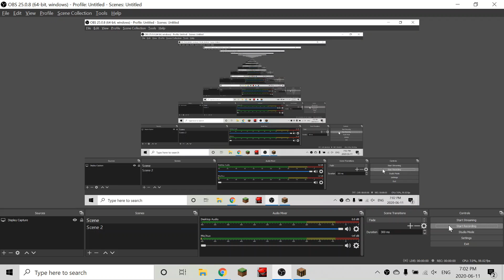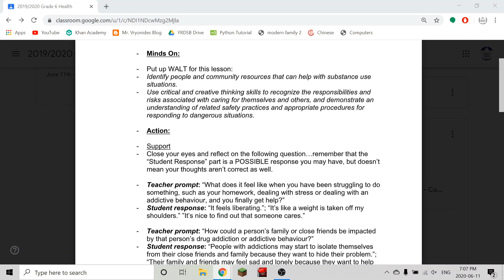Thank You OBS (Hypixel The Bridge)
OBS is the best for recording video games.